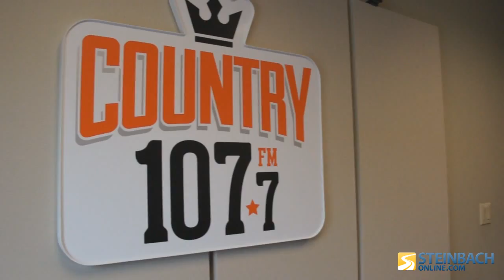Road Hammers at the Country 107 Studio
The Road Hammers stopped by the Country 107 Studio.